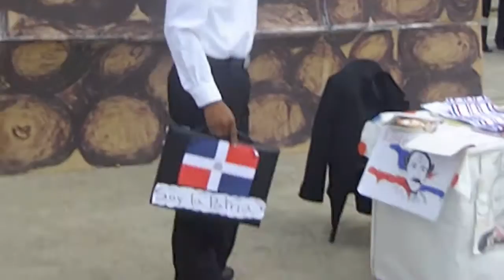Politecnico Manuel del Cabral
Homenaje a Duarte